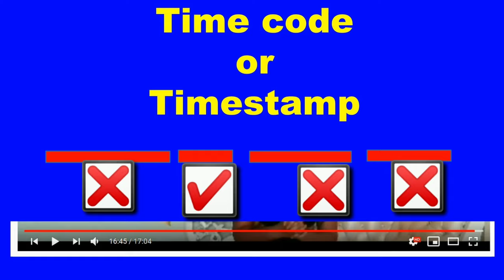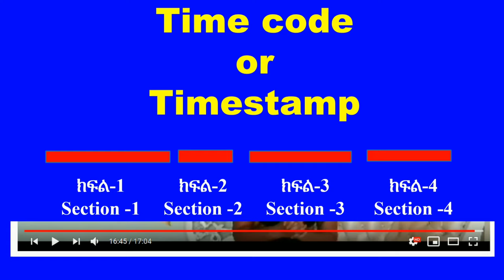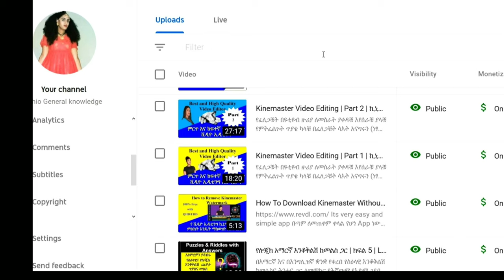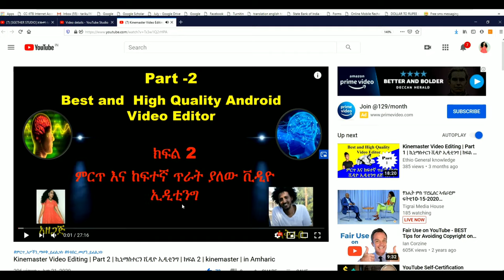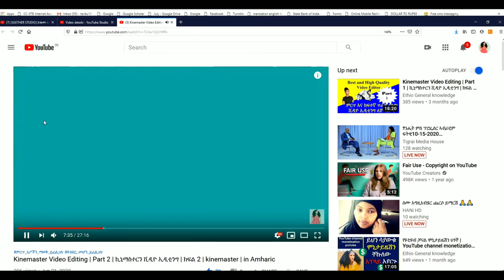YT-13 | እንዴት በዩቲዩብ Time stamp እንጠቀማለን | How to set Time Stamp on Your YouTube | ዩቱብ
የፈለጋቹት በዩቲዩብ  ዙሪያ ለመስራት ያቀዳቹ  እየሰራቹ ያላቹ  የምትፈልጉት ጥያቄ ካላቹ በፈለጋቹት ሳአት አናግሩን (ነፃ አገልግሎት/ Free service)

የዩቲዩብ section ምንድን ናቸው? በዩቲዩብ ቪዲዮዎች ላይ ምዕራፎችን እንዴት ማስገባት  ይቻላል? ግራ ከተጋቡ እና አዲሱን የዩቲዩብ ባህሪ እንዴት እንደሚጠቀሙ ይህንን ቪዲዮ ይመልከቱ ፡፡

What are the YouTube section (YouTube time stamp)? How to add chapters on YouTube videos? Watch this video if you are confused and how to use the new YouTube feature.

ሙሉውን ስራችን ለማየት ከፈለጉ ቻናላችን ይጎብኙ

📌ማወቅ ያለብን ለጀማሪና ለሁሉም ዩቱበሮች ጠቃሚ ምክሮች | Tips to Grow YouTube Channel Fast |   | in Amharic | በ አማርኛ

📌በዩቲዩብ ታግ እንዴት መጠቀም እንችላለን | How to TAG YouTube Videos to Rank Higher | Tag YouTube | ታግ | Tag

📌 High Quality Video Editing   ከፍተኛ ጥራት ያለው ቪዲዮ ኢዲቲንግ   kinemaster   in Amharic
ኪኒማስተርን ቪዲዮ ኢዲቲንግ
https:/
እንዴት በዩቲዩብ Time stamp እንጠቀማለን | How to set Time Stamp on Your YouTube  | Time stamp | ዩቱብ

How To Add A Time Stamp Link In Your YouTube Video Description
How to Use The New YouTube Chapter Timestamp
How to Add Chapters to YouTube Videos

ዩቲዩብ አማርኛ
Amharic YouTube